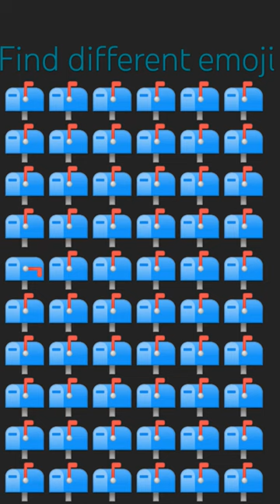find different emoji 😂😯😯😯😔😯😯😯😔😯 song anirudh letters 🔠🔤 box